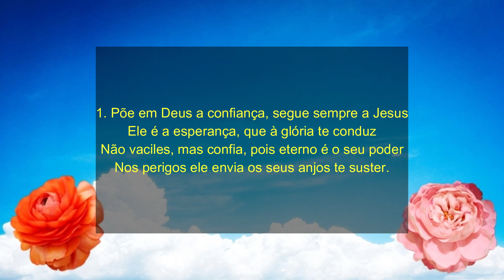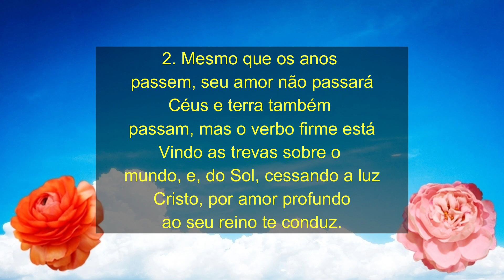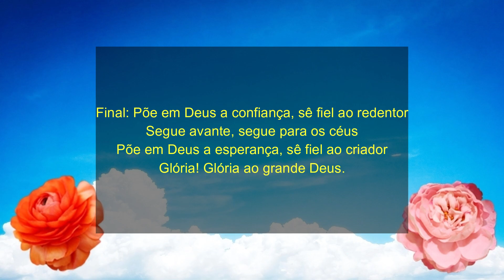Hino 056 CCB - Põe Em Deus a Confiança - Hinos CCB - Hinário 5 - Cantado Por Silas Patrício CCB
Hino CCB - Letra do Hino 56

1. Põe em Deus a confiança, segue sempre a Jesus
Ele é a esperança, que à glória te conduz
Não vaciles, mas confia, pois eterno é o seu poder
Nos perigos ele envia os seus anjos te suster.

2. Mesmo que os anos passem, seu amor não passará
Céus e terra também passam, mas o verbo firme está
Vindo as trevas sobre o mundo, e, do Sol, cessando a luz
Cristo, por amor profundo ao seu reino te conduz.

3. Firme na fiel promessa, ao mal podes resistir
Não há nada que impeça tua glória no porvir
Eis que perto está o dia em que tudo cessará
Mas a tua alegria para sempre durará.

Final: Põe em Deus a confiança, sê fiel ao redentor
Segue avante, segue para os céus
Põe em Deus a esperança, sê fiel ao criador
Glória! Glória ao grande Deus.